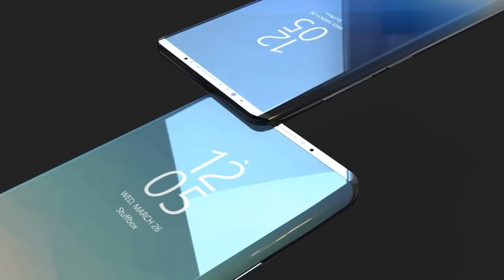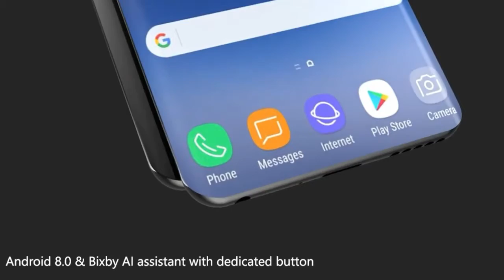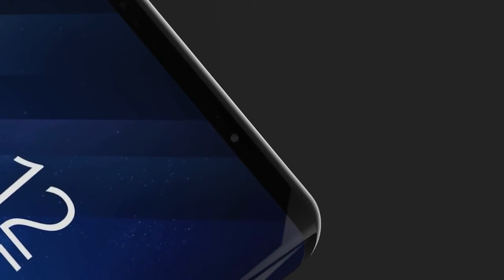Samsung Galaxy S9|Samsung Galaxy S9 Trailer|Top mobile samsung 2018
This galaxy s9 concept is made by Hariom Maurya exclusively for Sutffbox based on s9 leaks rumors.

S9 will have a 6.0-inch Super AMOLED Capacitive with Multitouch with a resolution of 1440 x 2560 pixels at a pixel density of 549 pixels per inch.

The main camera on the Galaxy S9 is a 12 & 12 MP shooter with Auto Focus, Face Detection, HDR, Panorama Mode, Touch Focus, Digital Zoom, Video Recording.The smartphone also has a Front Facing Camera capable of shooting 8 MP selfies.

The phone is powered by a 2.3 GHz Octa-core Samsung Exynos 9 processor and it comes with 6 GB of RAM. What this means is the processor has Octa cores in the CPU.6 GB of RAM
It ensures the phone runs smoothly with multiple applications open simultaneously.

Powered by a 3500 mAh battery. It is a Dual SIM Smartphone, and connectivity options on the Samsung Galaxy S9 include, GPS, HotSpot, NFC, Wifi, Bluetooth.

S9 will also feature Android 8.0 & Bixby AI assistant with a dedicated button and New 3D face unlocking technology, USB 3.1 Type-C port and 3.5mm jack,64 GB of internal storage which can be expanded to 256 GB via a microSD card.

Samsung galaxy s9 release date is in February 2018.